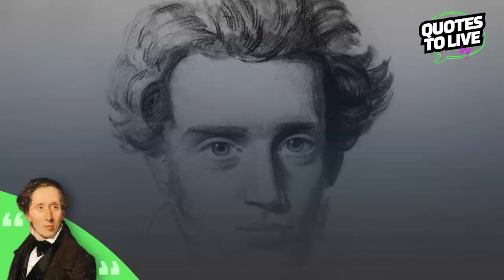Soren Kierkegaard's Take on Experiencing Life | Quotes to Live by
Life is not a problem to be solved, but a reality to be experienced. -Soren Kierkegaard

Metaphorical firefighter - good skill to have, yes. But we have to be careful that putting out fires isn't the driving force of how we live our lives.

Life is much more than seeing it through the lens of the problems there are to solve. Let love and relationships and success have a place, too.